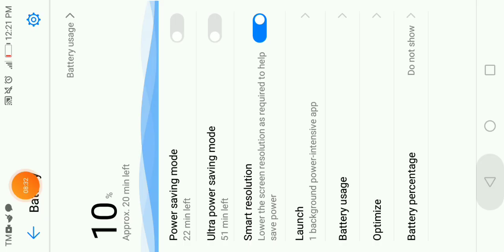Sweetheart Crossing im ah prencess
How to cook crispy pata